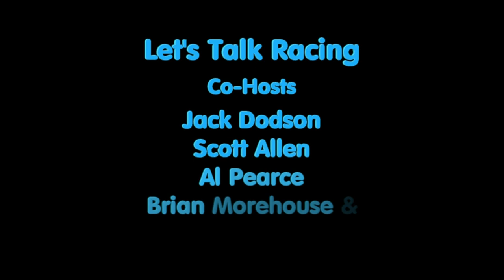Let's Talk Racing TV Show 6/4/14 Paige Decker, Frank Bolter, Humpy Wheeler, & Jeremy Mayfield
Guest Schedule:
7:00 Paige Decker - D4D driver in NASCAR Whelen All-American series
7:15 Frank Bolter - Spotter for Indy 500 winner Ryan Hunter-Reay
7:30 Humpy Wheeler - Racing enthusiast
7:55 Jeremy Mayfield - NASCAR Sprint Cup series

Interviewers:
Jack Dodson - Nascar Insider
Brian Morehouse - NASCAR Official

Other reporters:
Terri O'Connell - Sprint car driver, Sprint Cup driver, Model, Author, Artist, & all around great person
Krystal Hurr - Model & racing fan